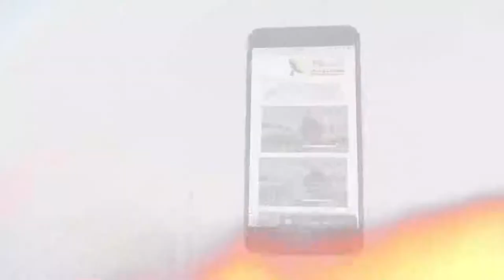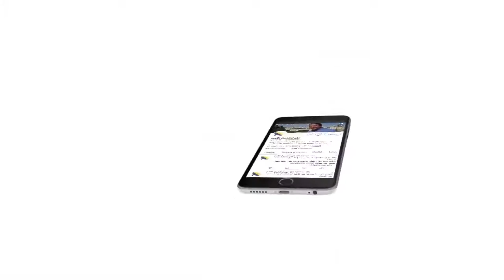439 يسوع المسيح يعلن عن ذاته انه المسيا المنتظر في العهد القديم